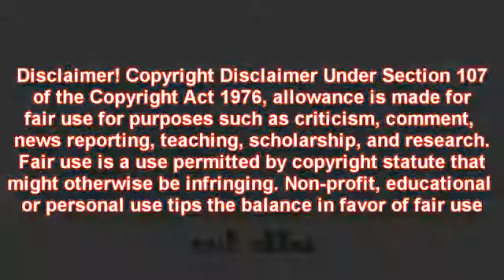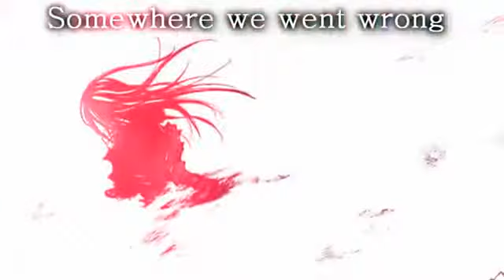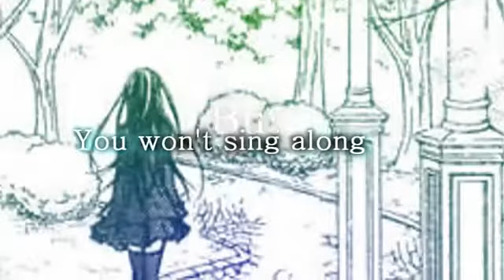Zero x Yuuki 【Zeki】 Did you forget YouTube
Made by "xSasuNaruAmutox" Thank you. :)